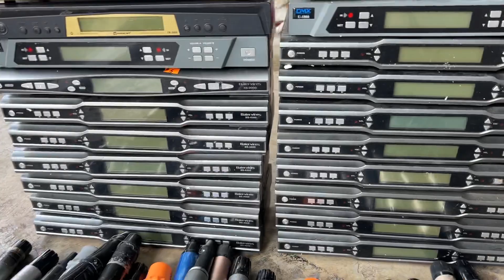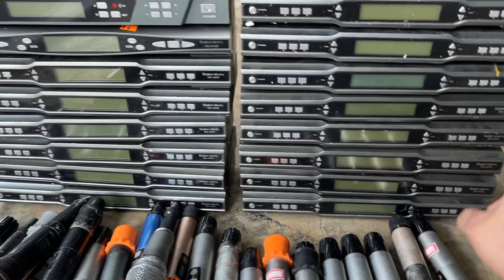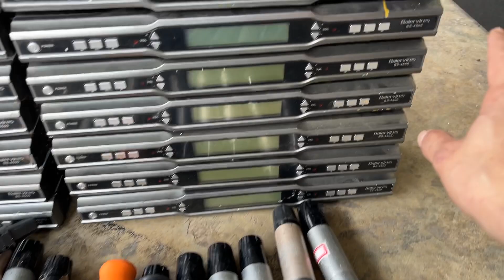Chết cay đắng khi mua lô micro bãi tại Trung Quốc giá cao bán rẻ LH:0988.583.183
________Audio_Huyền __________
- Cung cấp và lắp đặt thiết bị âm thanh chuyên nghiệp:
Thương  Hiệu Huyền Audio – Là thương hiệu hàng đầu tại Việt Nam trong lĩnh vực cung cấp hệ thống bán lẻ thiết bị âm thanh chính hãng liên quan đến karaoke, phòng hát và Gia Đình,... với giá ưu đãi tốt nhất trên thị trường. Và tư vấn, thiết kế, thi công lắp đặt hệ thống âm thanh chuyên nghiệp. Mong muốn mang đến cho khách hàng sự trải nghiệm tuyệt vời, với sự hài lòng và chất lượng cao nhất, trên từng sản phẩm, đặc biệt chế độ bảo hành tốt nhất – Chỉ có tại  Huyền Audio Kênh 2 !
X Note: since the sound is related to the demo music test,some copyrighted songs cannot be avoided We absolutely do not monetyze all music content we accept content rights if a complaint occurs.thank you! Mail to: Huyền Audio Kênh 2